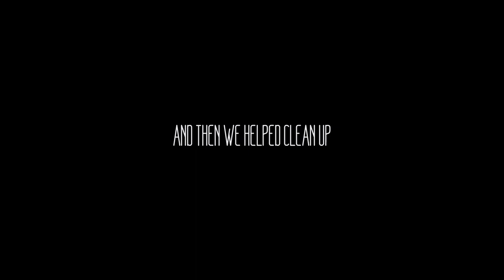RISE FESTIVAL 2022 was on FIRE!____ LITERALLY_ROUGHCUTS_S1_EP4_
Rise Festival 2022 was FIRE! 20 Hours driving from Austria to France and back for 2 days of Skiing and Partying in the Resort of Les Deux Alpes! The weather was perfect and the snow was incredible. We also met some super cool people to ski and hang with. Special mention goes to Felipe and Felix two crazy guys and huge DOPE SNOW fans from Sweden and of course to our incredible photographer Pyrenne and Dope athlete Alexis Dumas!
Not even the huge apartment fire (nobody was injured) on the first night, or England getting knocked out of the world cup could kill the vibe of the week!
_Maximum_Danschcau

_LOCATION
Les Deux Alpes, France

_Helmet | POC
_Goggles | Von Zipper Jetpack
_Skis | Atomic Blog (177cm)
_Boots | Full Tilt Drop Kick 2012

Who are Dope Snow?
Are Dope Snow Jackets any good?
What Dope Snow Jacket should I buy?
Are Montec and Dope the same?
What is Rise Festival?
is dope snow good?
Does dope snow do black friday
Dope snow sale.